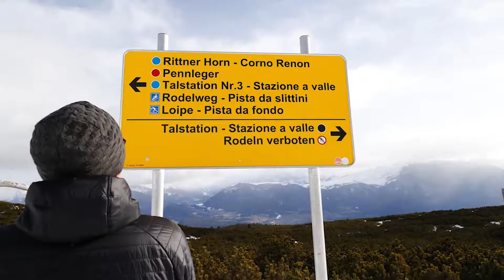20190107 SICUREZZA SLITTINI